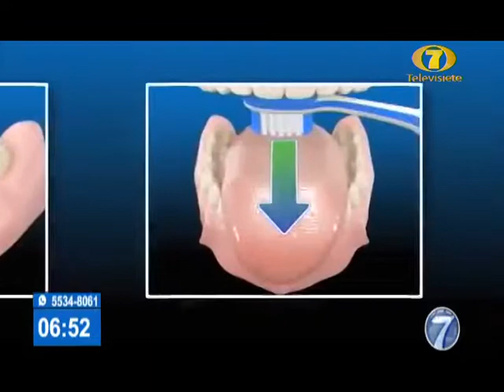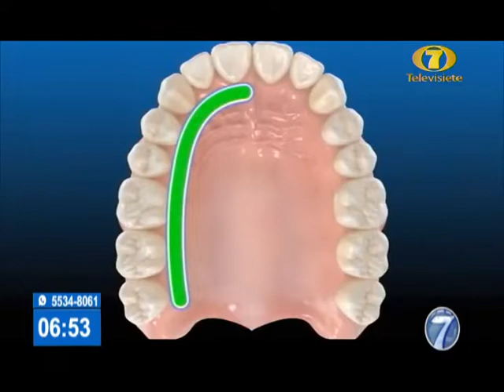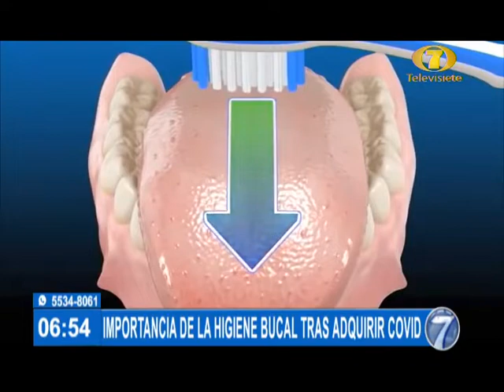Odontólogos explican la importancia de la higiene bucal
Buscan que las personas apliquen correctamente la higiene dental

Especialistas en odontología dan a entender la importancia de la higiene bucal en tiempos de pandemia.